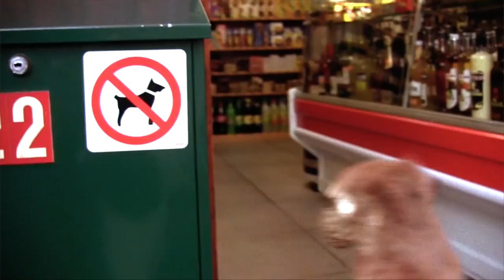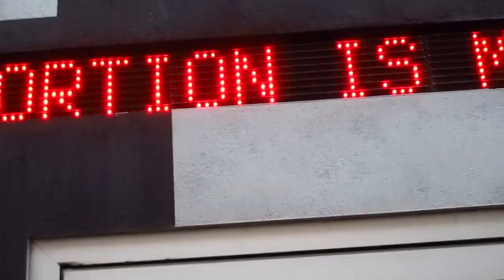TRAM! in Progress